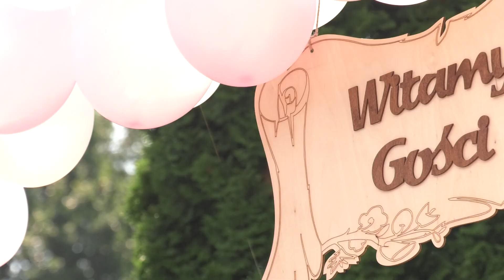KLIP ŚLUBNY KAMILA I ŁUKASZ